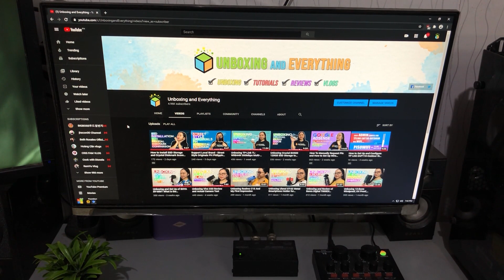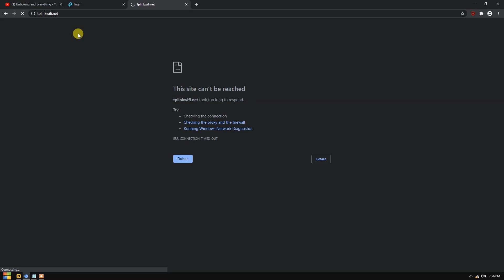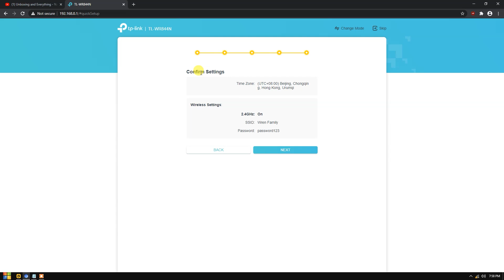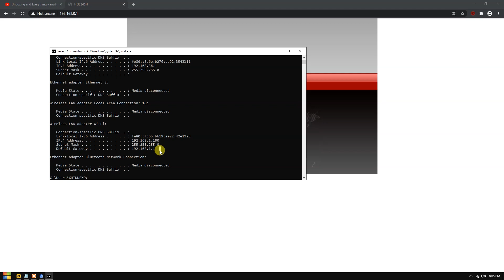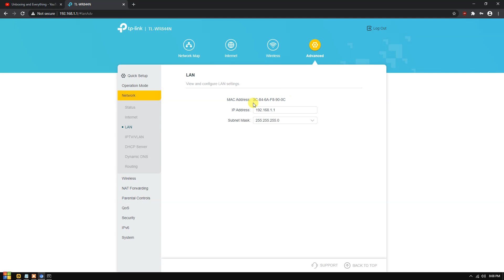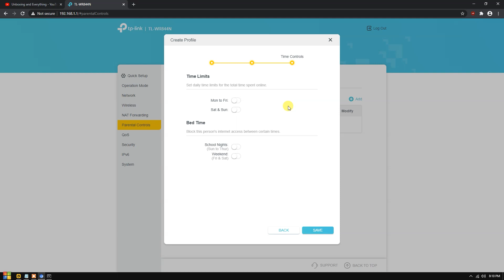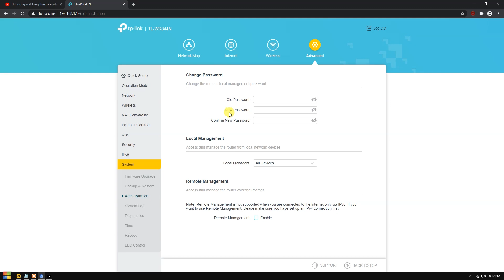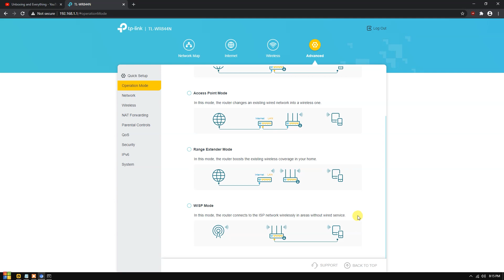How to Set Up and Configure TP-Link TL-WR844N the Easy and Step by Step way English Subtitle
In this video, Carlos will again show you the easy and step by step way on how to set up the TP-Link TL-WR844N. This is going to be based on a router mode ideal for your home purposes. Please watch the entire video for you to be guided.accordingly. Please don't forget to hit like, leave a comment if you have questions and subscribe with the bell for ALL notifications.